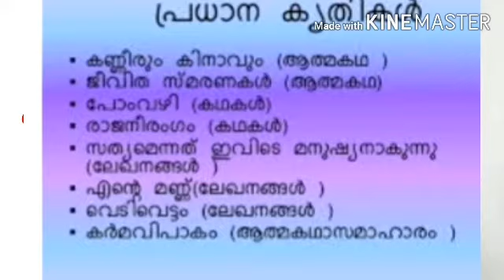MALAYALAM -CLASS 8